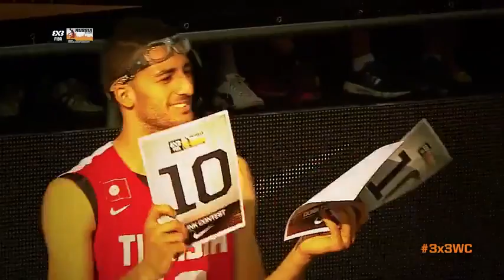فراس لحياني لاعبنا التونسي يمتع الجماهير العالمية [TUNISIA™BOX]